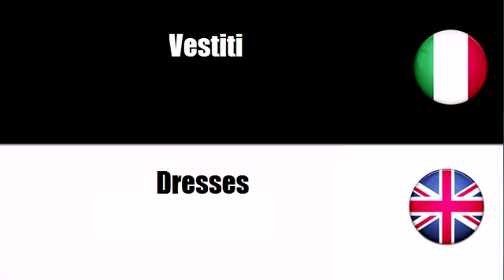Imparare il vocabolario Inglese # Argomento = Indumenti esterni vari